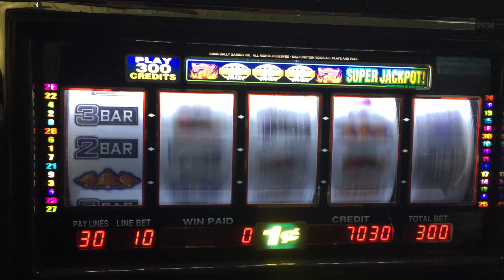Bally Silver Rain Video Slot Machine